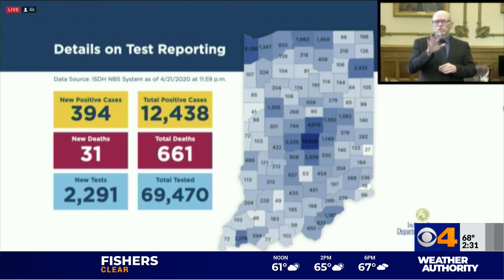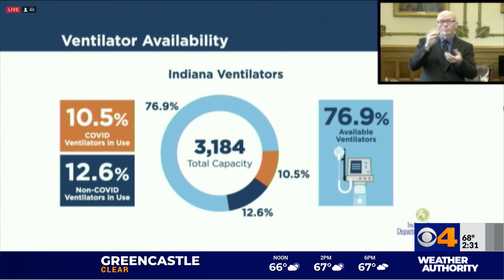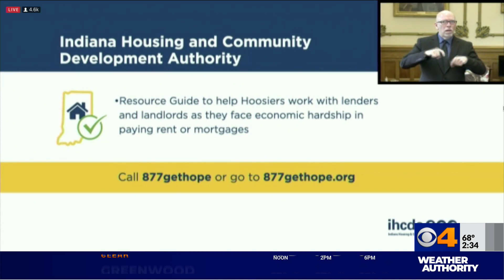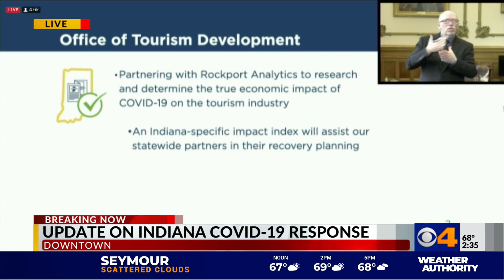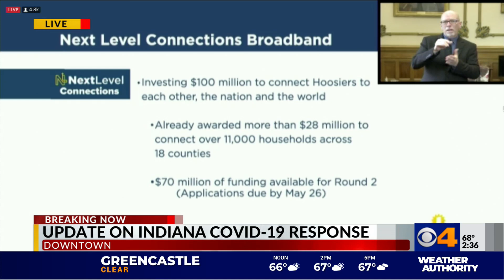Gov. Holcomb's daily briefing for April 22, 2020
Gov. Eric Holcomb holds his daily briefing on the coronavirus pandemic.